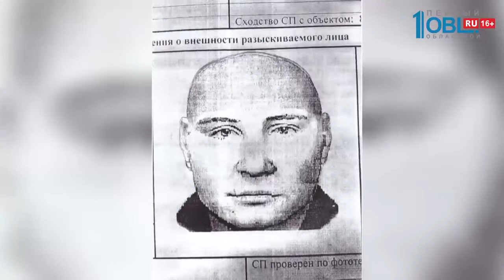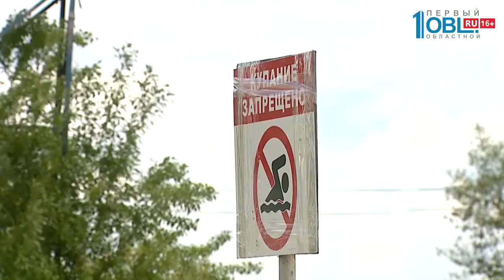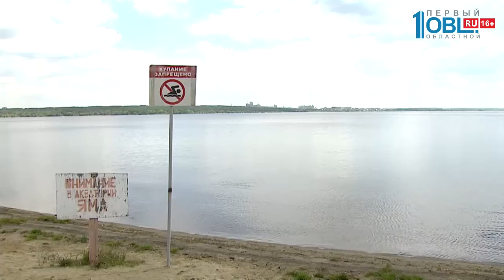Происшествия дня 04.06.2019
Следователи составили фоторобот подозреваемого в избиении. Вот этот мужчина мог поднять руку на магнитогорского журналиста 31-го марта. Вглядитесь в черты лица, может быть они вам знакомы.

В Челябинске на затопленном карьере утонул 13-летний подросток. Мальчик приехал искупаться с друзьями. Выбраться из воды парень не смог. Друзья оказались бессильны. Спустя несколько часов водолазы достали тело с глубины 4-х метров. На Южном Урале это уже третья трагедия на воде за последний месяц. Какие меры предосторожности нужно соблюдать и где можно купаться, расскажет Эльвира Хафизова.

Жители Магнитогорска устроили стрельбу на территории школы. Сделали импровизированный тир. Такое развлечение насторожило очевидцев, так что они сняли видео